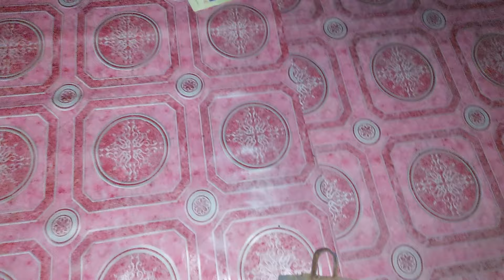SUASANA MALAM DI TEMPAT PAK SUDIWANI DI TERANSMIGERASI SEPUNGGUR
asalamungalaikum war wb halo teman2 zdasrun vidio ini saya ambil malam hari di tempat pak sudiwani blio tnggal di teransmigerasi sepunggur lahan pijam pake buat kebun pak sudiwani belio datang kekalimantan utara meranto ,dan kali ini blio saya tempatkan di seunggur dan alhamdulilah belio dapat ijin dari tuan tanah dan ada orang2 baik yang mebantu belio terimakasih hamba2 alloh semoga rejekinya semakin lacar dan semoga disehatkan selalu amin dan bila mana ada yang ingin meringankan beban pak sudiwani bisa hubungi saya wa 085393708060 terimakasih